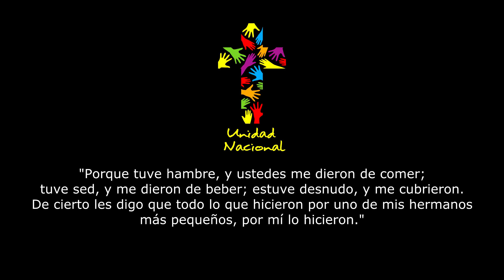G.A.U.N. - Celebración Navideña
Este año en lugar de hacer un convivio entre nosotros quisimos llevar nuestra cena a personas en necesidad y donamos y recolectamos ropa, estuvimos buscando gente sin hogar en el centro de Cd. Madero y Tampico, en algunas de las colonias populares alrededor, también fuimos al Hospital Civil de Cd. Madero y al de Tampico y al Hospital del Seguro Social. Gracias a las personas que participaron donando, preparando y entregando. Se entregaron cerca de 40 tortas de pierna y aproximadamente 10 bolsas grandes de ropa.